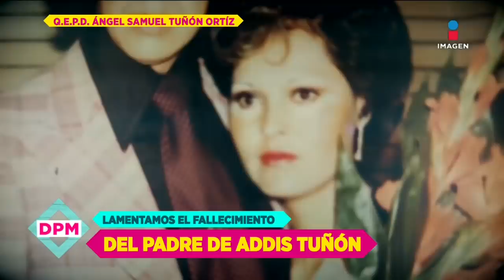Fallece el padre de nuestra querida Addis Tuñón a causa de COVID-19 | De Primera Mano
Tristemente el padre de nuestra querida compañera AddisTuñón falleció a causa de COVID19. Lamentamos esta pérdida que embarga a su familia. Nuestras condolencias con amor, respeto y admiración.